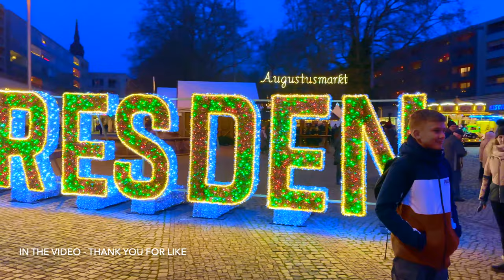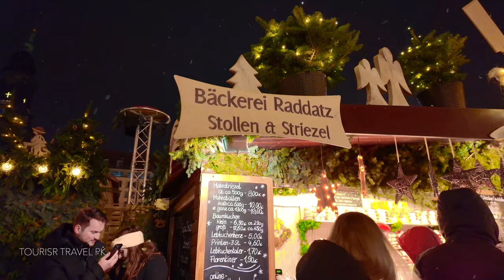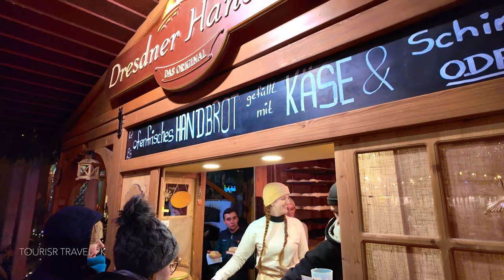DRESDEN STRIEZELMARKT - BEST CHRISTMAS MARKET IN EUROPE- WALKING TOUR 4k -TRAVEL GUIDE-DJI POCKET 3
📍Location: Germany,🇩🇪DRESDEN STRIEZELMARKT CHRISTMAS MARKET
Recording date: DECEMBER, 2023 .
Weather: 🌥️ 2

In general, 11 fairs are held annually in Dresden, and only three of them are in the center. The main one is called Striezelmarkt on the Old Market Square.
In fact, this is one of the most famous fairs in all of Germany and its fame spreads far beyond the country's borders.

At the Striezelmarkt fair, the largest Christmas pyramid (Weihnachtspyramide) is traditionally erected - 14.62 meters! Only in Wroclaw (neighboring Silesia) and Hanover (Lower Saxony) do the pyramids come close to the Dresden one.

What is a Christmas pyramid anyway? This is a wooden structure in the shape of a carousel with several tiers, which is decorated with candles and numerous figures. Nutcrackers (Nussknacker), plum men (Pflaumentoffel), snowmen and smoking miners.

By the way, legend says that they were invented in the neighboring Ore Mountains, separating Saxony and the Czech Republic. Therefore, on the pyramid there are many figures of miners smoking pipes on long mouthpieces.

The first such pyramid was created in 1780.

I highly recommend trying the local pies called Stollen at the fair. They say that they got their name from the word adit, since miners from the Ore Mountains took them with them to the mine.

This is a traditional Christmas pastry. With its shape and white color, the stollen should resemble the baby Christ wrapped in swaddling clothes. Since stollen was eaten during Lent, rapeseed oil was added to it instead of butter.

Stollen was first mentioned not in Dresden, but in the small town of Naumburg on the Saale in 1329, but it was the Dresden stollen that became the most famous.

By the way, Dresdner Christstollen is an officially registered brand! Only stollen made by hand in Dresden or its surroundings can be called this. Moreover, they are prepared according to a once and for all approved recipe and only members of the Schutzverband Dresdner Christstollen organization have the right to cook, otherwise they will not have a special “golden seal” with the image of Augustus the Strong.

Even the video shows the variety of stollen sold on the Striezelmarkt. Here are some of them: just with butter (Butterstollen), with almonds (Mandelstollen), with marzipan (Marzipanstollen), with poppy seeds (Mohnstollen), with nuts (Nussstollen) and even with cottage cheese (Quarkstollen).

liation, having been rebuilt after its destruction during World War II.
Dresden's Art and Culture:

Dresden's art scene is vibrant and diverse. The Old Masters Picture Gallery (Gemäldegalerie Alte Meister) boasts masterpieces by Raphael, Titian, and Rembrandt, while the Green Vault (Grünes Gewölbe) is home to a stunning collection of treasures. The city's commitment to art and culture is also evident in its many festivals and events, attracting visitors and artists from all over the globe.
Christmas Market - Striezelmarkt:
The Dresden Striezelmarkt, one of the oldest Christmas markets in the world, is a highlight of the festive season. Set against the backdrop of the Altmarkt Square, the market is a kaleidoscope of lights, colors, and sounds. Traditional wooden stalls offer everything from handcrafted toys and decorations to winter garments and jewelry.

The market is famous for its culinary delights, including the Dresden Christstollen, a traditional festive bread laden with fruits, nuts, and marzipan. The aroma of mulled wine, roasted almonds, and gingerbread fills the air, creating a warm and inviting atmosphere.

Explore the enchanting city of Dresden, a cultural beacon in Germany known for its stunning baroque architecture and vibrant art scene. Discover the Zwinger Palace, marvel at the Semperoper's beauty, and find solace in the Frauenkirche's magnificent dome. Dive into the world-class Old Masters Picture Gallery and the treasure-filled Green Vault. As the festive season approaches, experience the magic of the Dresden Striezelmarkt, one of the oldest Christmas markets in the world. Indulge in traditional Dresden Christstollen and explore the market's array of handcrafted goods. Plan your visit now and immerse yourself in the beauty and culture of Dresden, a city that promises an unforgettable journey through history, art, and festive cheer."